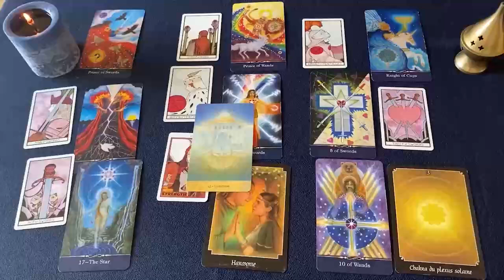CAPRICORNIO CUIDADO EL 22 SEPTIEMBRE 🔮💀 FALLECE ESTA PERSONA ⚰️HOROSCOPO CAPRICORNIO SEPTIEMBRE 2024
CAPRICORNIO amor
CAPRICORNIO SEPTIEMBRE 2024 Lectura del Tarot del Amor
CAPRICORNIO 2024
CAPRICORNIO hoy
CAPRICORNIO SEPTIEMBRE
CAPRICORNIO SEPTIEMBRE 2024